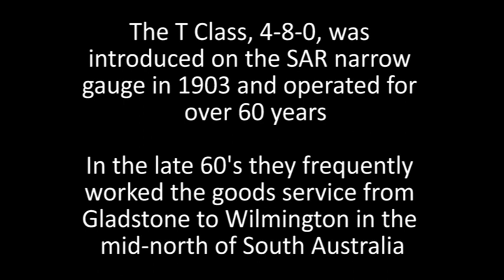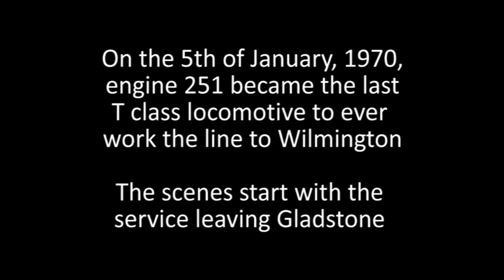T Class Locomotives, Part 1: The Wilmington Line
Part 1 of a series of video scenes of T class locomotives in operation on the South Australian narrow gauge lines, in this case, the line between Gladstone and Wilmington.  They were captured from 8mm movie film recorded in the late sixties and early seventies (there is no audio track on this video).